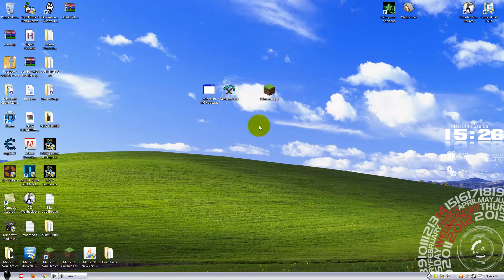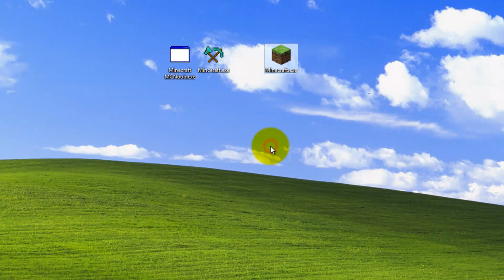Minecraft Minceraft Easter Egg